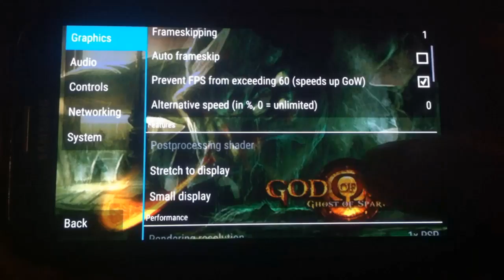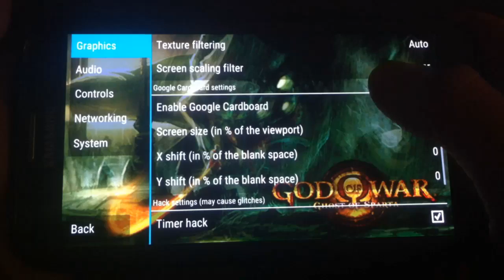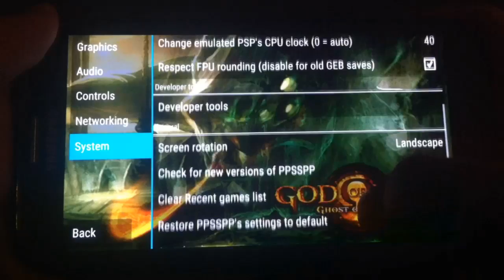PPSSPP 1.0 Emulator - "God of War: Ghost of Sparta" PSP on Android [Test + Settings]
PPSSPP 1.0 Emulator
"God of War: Ghost of Sparta" PSP on android [Test]